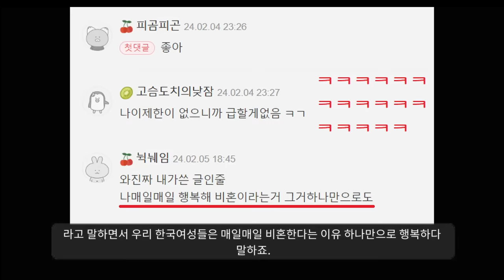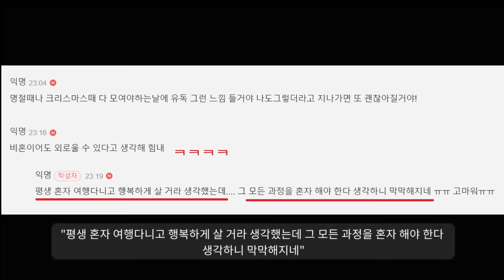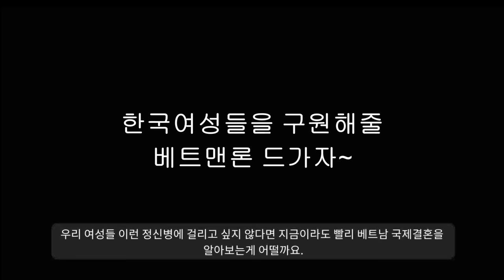설날을 맞이한 비혼녀의 최후